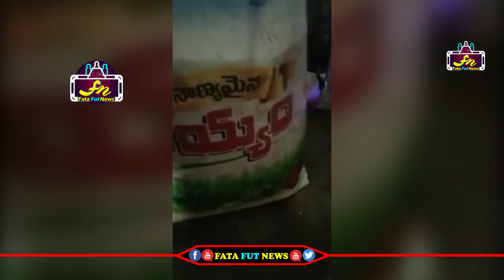Andhra Pradesh Womens Shocking Speech About Jagan Sanna Biyyam | Ysrcp Party| Fata Fut News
Watch#

pawan kalyan ,
ys jagan ,
chandra babu ,
Ka paul
undavali aruna kumar
revanth reddy,
kcr live,
ktr live,